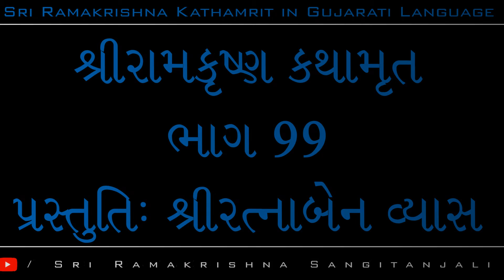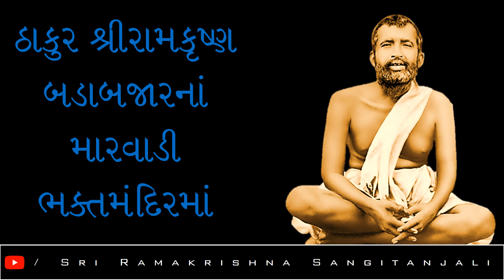શ્રી-રામકૃષ્ણ-કથામૃત--ભાગ-099--ઠાકુર-શ્રીરામકૃષ્ણ-બડાબજારનાં-મારવાડી-ભક્તમંદિરમાં-શ્રીરત્નાબેન-વ્યાસ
Video Published By: Sri Ramakrishna Sangitanjali
શ્રી-રામકૃષ્ણ-કથામૃત--ભાગ-099--ઠાકુર-શ્રીરામકૃષ્ણ-બડાબજારનાં-મારવાડી-ભક્તમંદિરમાં--પ્રસ્તુતિ--શ્રીરત્નાબેન-વ્યાસ--Sri-Ramakrishna-Kathamrit--Presented-to-you-by-Sri-Ratnaben-Vyas
Helped By: Sri Ratnaben Vyas
Voice Over: Sri Ratnaben Vyas
Voice Over Copyright By: Sri Ratnaben Vyas
Artist Name: Aakash Gandhi
Track Name: Lifting Dreams